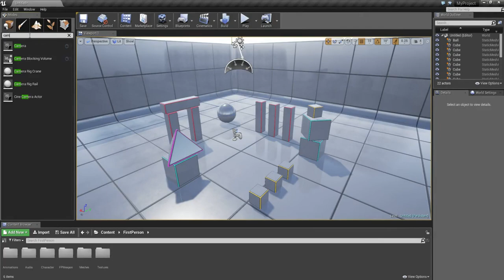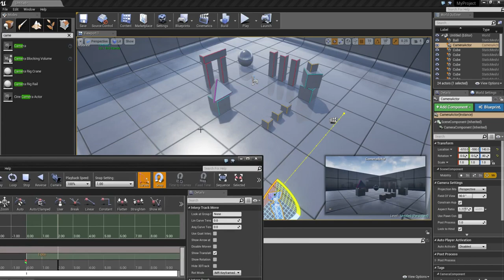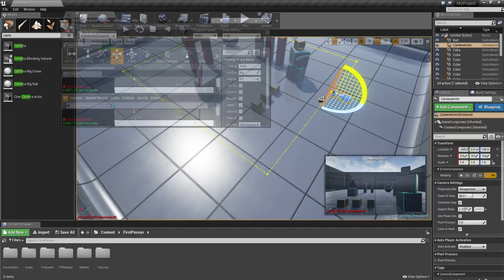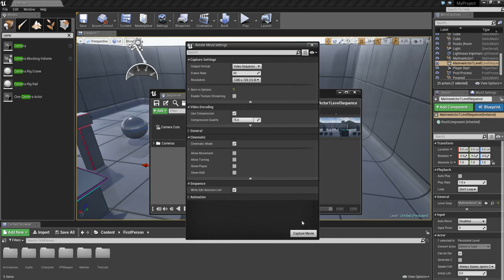Unreal Engine 4 - Recording with Matinee Legacy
How to create and record a video using a matinee. Useful if you need to create a video of in-game footage without the need for external recording software.
Note: if the HUD still appears after ticking hid HUD on the Matinee you may need to go into the project setting and change the default HUD to none.
Created using engine version 4.13